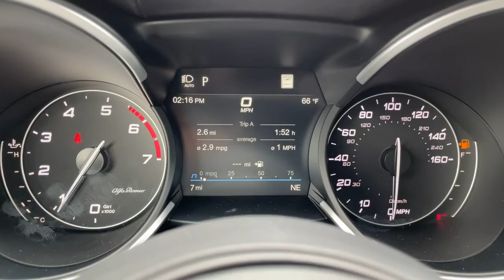2022 Alfa Romeo Stelvio Ontario, Riverside, Inland Empire, Los Angeles, CA, Used 22A063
2022 Alfa Romeo Stelvio Veloce - Stock#: 22A063 - VIN#: ZASPAKBN0N7D37869